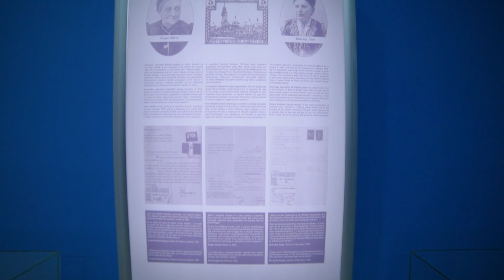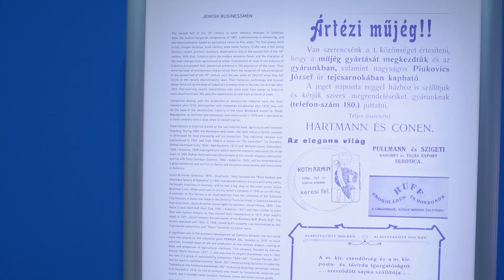Izložba Svakodnevni život Jevreja u Subotici 3